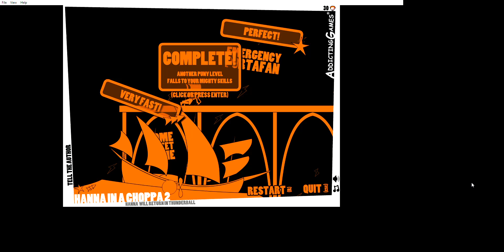Hanna in a Choppa 2 Catenaries and Digiribles (Jetpack)